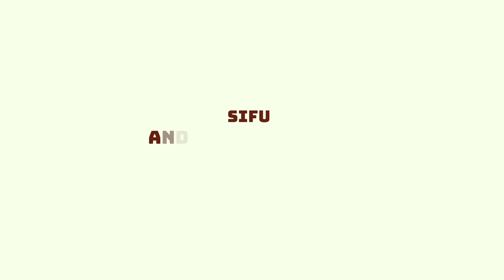Pan Nam Foshan Weng Chun Wing Chun Yong Chun Kung Fu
Rare footage of late Grandmaster Pang Nam demonstrating second section of wooden dummy in his home, Foshan, China 1985. With the support of Sifu Cheng Kwong Andreas Hoffmann could visit and learn from Grandmaster Pang Nam and his weng chun become part of Sifu Andreas Hoffmann´s project preserving all weng chun families.